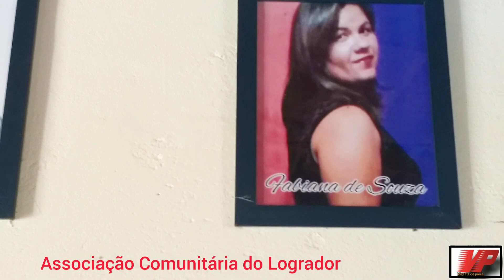Eleições na Associação Comunitária do Logrador Itapetim PE, 13-11-21.